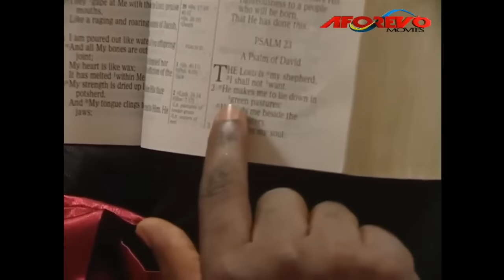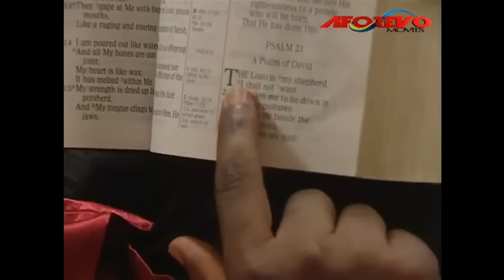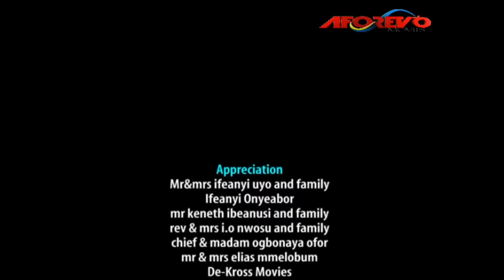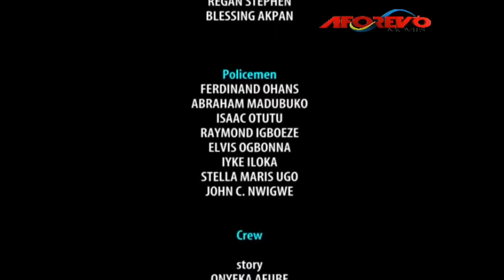Found True Love In The Forest (INI EDO) AFRICAN MOVIES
Diana ( Ini Edo) is a deadly woman who lives in the jungle saved the life of Onos ( Mke Ezyronye) who works for Sir B (Olu Jacobs). Her deadly nature made onos suggest to his boss so she could join them in robbery. What they could not understand is why she chooses to live in the forest.

Starring: OLU JACOBS, INI EDO, MIKE EZURONYE